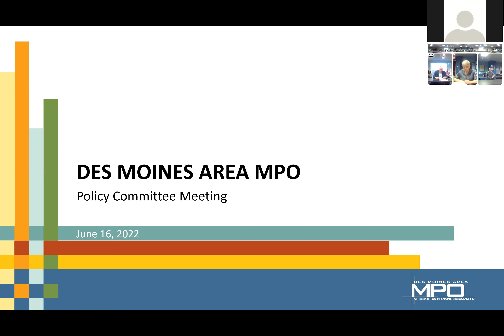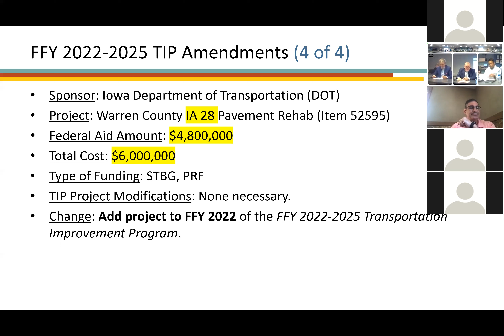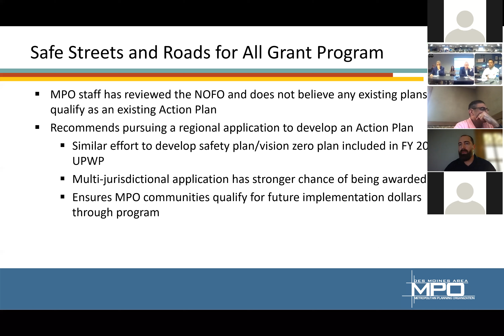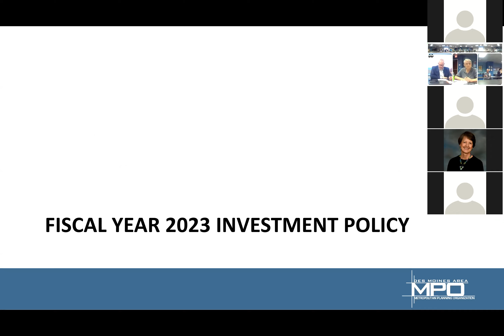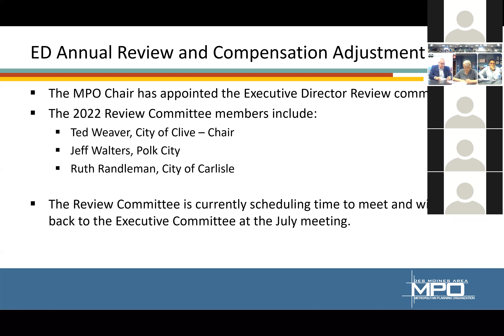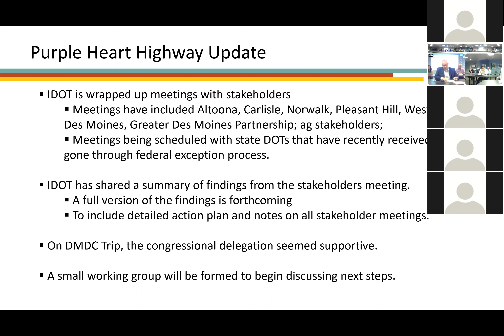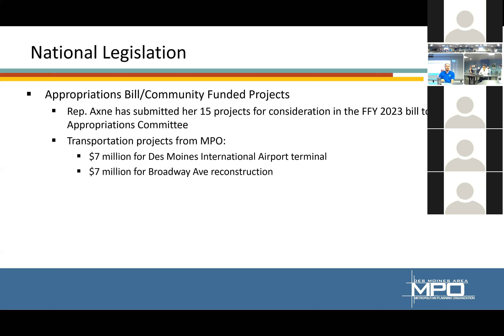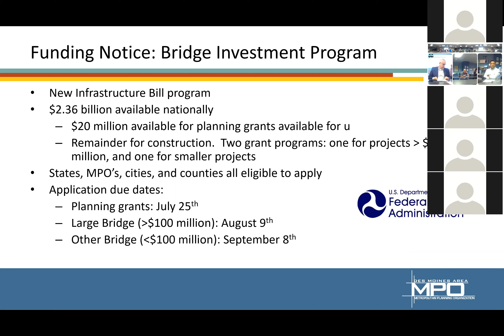MPO Policy Committee June 2022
This is the June 2022 meeting of the Policy Committee of the Des Moines Area Metropolitan Planning Organization.